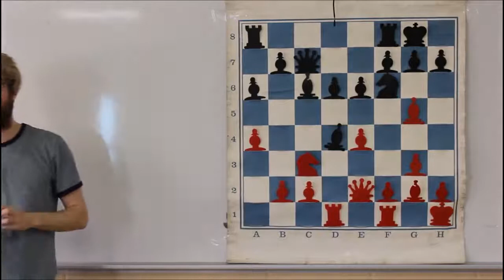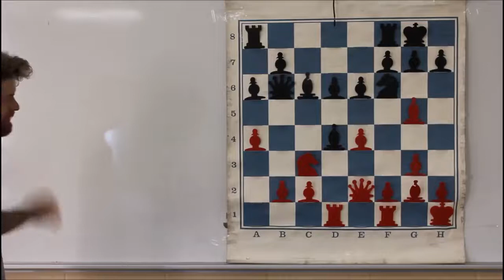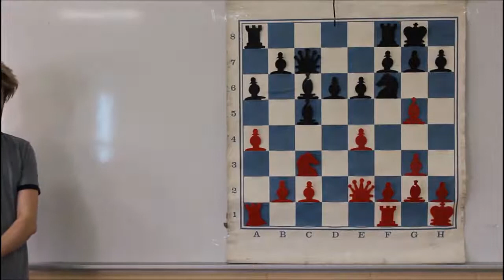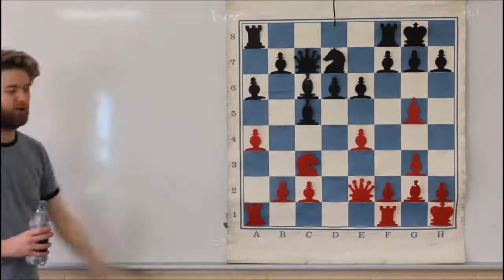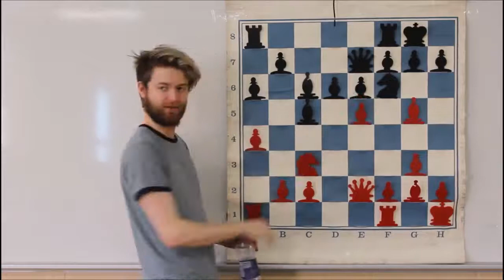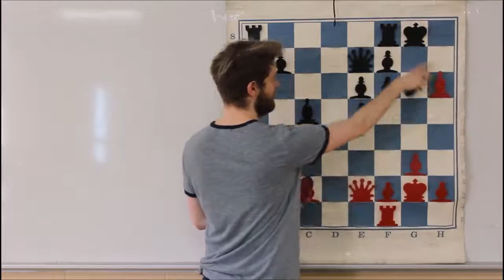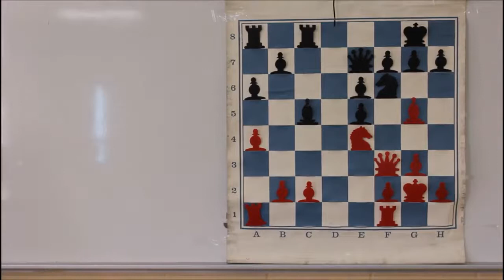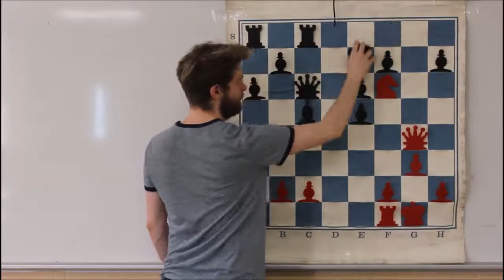Game analysis GM Sergei Movsesian vs IM Aman Hambleton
Hello! Welkom to my new youtube channel.
- E-chess -
- AKA The chess apple -

- Do you like chess or do you not like it, vote here!